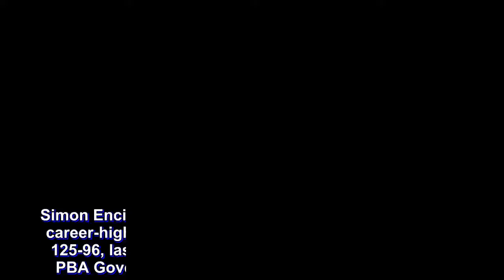PBA: Enciso torches KaTropa with 9 three-pointers for the Aces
Simon Enciso knocked down nine triples to finish with a career-high 30 points as Alaska crushed TNT KaTropa, 125-96, last night for its second straight victory in the PBA Governors’ Cup at the Smart Araneta Coliseum.

Enciso shot the lights out right from the onset as he made four consecutive triples to give the Aces a 14-3 lead on their way to a wire-to-wire win that came two nights after opening the conference with an 80-72 defeat of the Meralco Bolts.

“I was really happy for Simon,” said Alaska coach Alex Compton of the third-year guard who made only 25 percent of his threes in the Commissioner’s Cup. “Just a great game from him. He was really incredible.”

Vic Manuel had 18 points and eight rebounds, import Mike Harris showed his worth as a former NBA player with 16 points and 24 rebounds and Chris Banchero added 15 points and 14 assists in another stellar showing for the Aces.

It was Alaska’s best start since going 4-0 during the 2017 Commissioner’s Cup. The Aces, however, failed to make the playoffs after losing the next seven matches.

Alaska’s win came before Wednesday’s highly-anticipated match against former player Calvin Abueva and Phoenix at the same venue, their first meeting since the trade last Aug. 7.

Abueva, who was handed an indefinite suspension by the Aces last conference, was sent to the Fuel Masters in exchange for Karl Dehesa and a 2019 first round pick.

Phoenix, which opened the conference with a win over Columbian last Wednesday, was playing NorthPort at presstime.

Sparked by Enciso’s hot shooting, Alaska led by a high of 37 points, leaving TNT searching for answers.

TNT import Stacy Davis finished with 26 points, 12 rebounds and seven assists but his efficiency rating of -31 may leave management to ponder on whether to make another change.

Davis was brought in as a replacement for original import Mike Glover, who failed to live up to expectations after losing to NLEX in the tournament opener last Aug. 17.

Troy Rosario had 16 points and 11 rebounds for the KaTropa, who fell to 1-3. Jayson Castro was held to 13 points while Terrence Romeo could only produce nine points on 3-of-8 shooting.

Incidentally, TNT’s only win came without an import when it beat Meralco, 92-90, the previous Sunday in Antipolo City.

The KaTropa suffered their worst defeat since Aug. 20 last year when they were pummeled 105-73 by the Rain or Shine Elasto Painters, with Castro, Rosario and Roger Pogoy out due to Gilas Pilipinas duties in the FIBA Asia Cup.

Scores:

ALASKA 125 – Enciso 30, Manuel 18, Harris 16, Banchero 15, Exciminiano 8, Galliguez 8, Baclao 7, Andrada 6, Pascual 4, Casio 3, Racal 2, Teng 2, Magat 2, Cruz 2, Potts 2.

TNT KATROPA 96 – Davis 26, Rosario 16, Castro 13, Pogoy 10, Romeo 9, Cruz 6, Carey 6, Williams 5, Semerad 5, Golla 0, Paredes 0, Reyes 0, Tamsi 0.